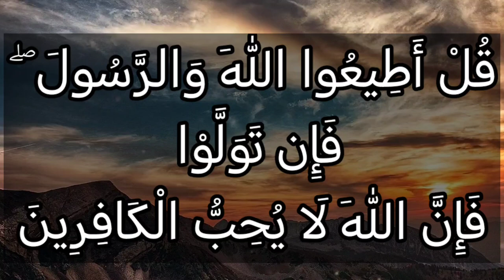تفسير سورة آل عمران ٣٢: قل أطيعوا الله والرسول ۖ فإن تولوا فإن الله لا يحب الكافرين.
قُلْ أَطِيعُواْ ٱللَّهَ وَٱلرَّسُولَ ۖ فَإِن تَوَلَّوْاْ فَإِنَّ ٱللَّهَ لَا يُحِبُّ ٱلْكَٰفِرِينَ

التفسير الميسر : قل -أيها الرسول-: أطيعوا الله باتباع كتابه، وأطيعوا الرسول باتباع سنته في حياته وبعد مماته، فإن هم أعرضوا عنك، وأصروا على ما هم عليه مِن كفر وضلال، فليسوا أهلا لمحبة الله؛ فإن الله لا يحب الكافرين.